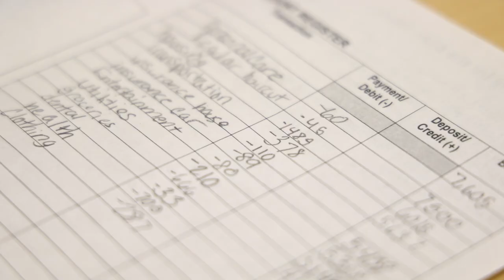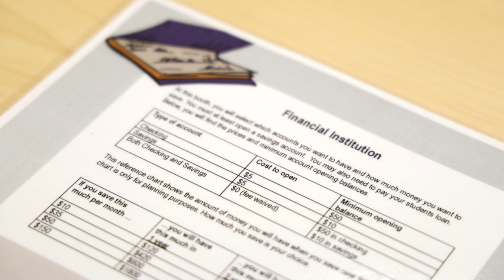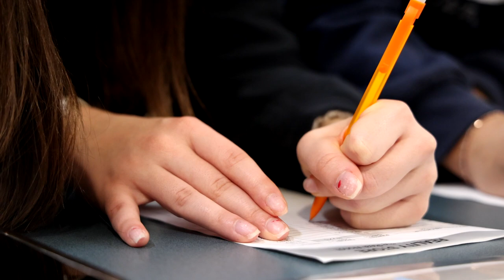Reality Story at Hickory High School